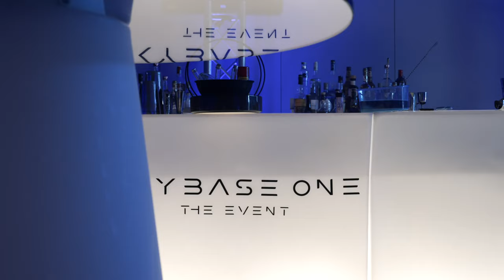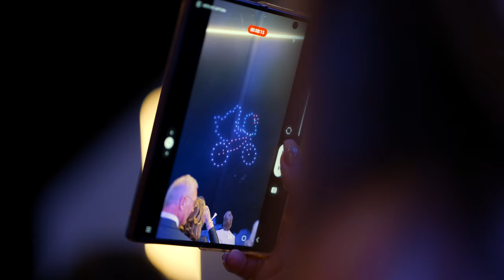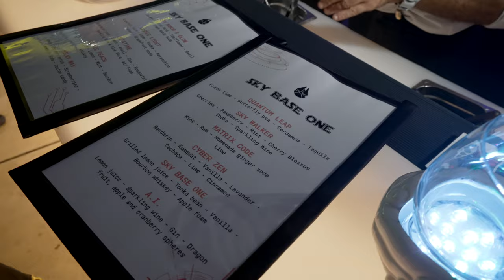Sky Base One - An Immersive Experience Created by Katherine Mills - Spy Manor Productions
We are excited to share with you glimpses of the groundbreaking launch of the Sky Base One Project in the Algarve. It is an innovative science fiction-inspired architectural endeavour located in Carvoeiro. Witness an immersive event co-produced and hosted by Spy Manor Productions and featuring the creative genius of Katherine Mills. Sky Base One offers an exciting vision of the future of luxury living, as well as serves as a platform for various film, television, and high-end events. Explore our collaboration on launching this Project with our partners -  Seifermann, Lotus Cars, N.Peal, Aston Martin Lisboa, Bespoke Architects, Jardim Vista, Teifil, De Gregorio, Rei das Praias, and Outclass Car Detail.